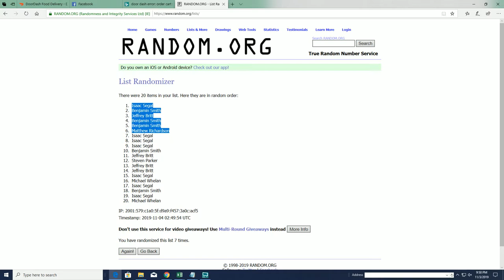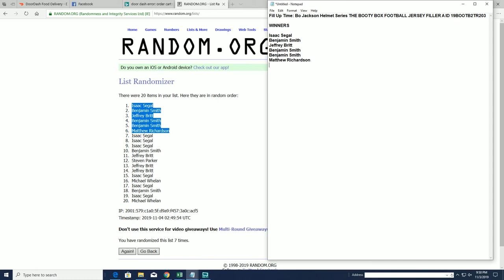Fill Up Time Bo Jackson Helmet Series THE BOOTY BOX FOOTBALL JERSEY FILLER A ID 19BOOTB2TR203